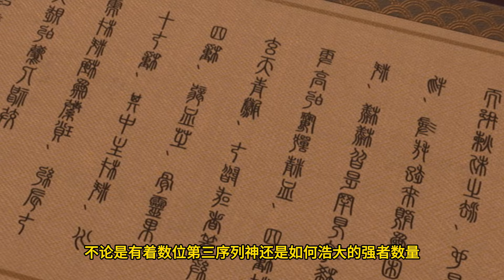【BTTH】斗破苍穹之《大千世界》第116集